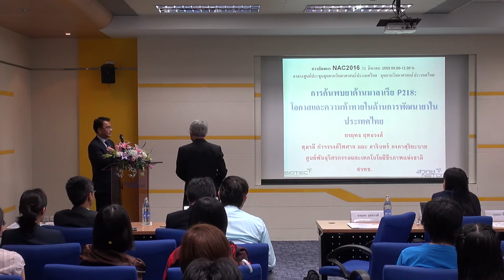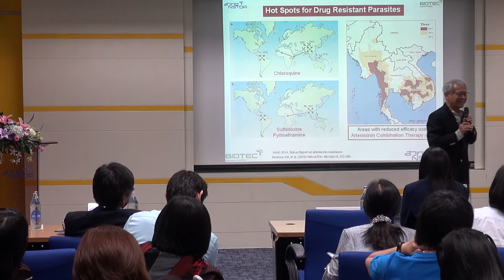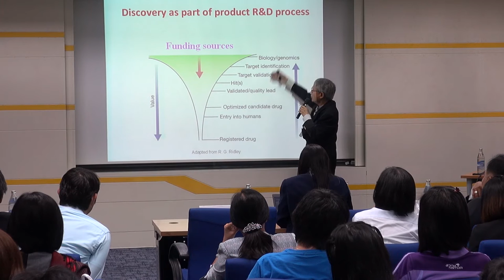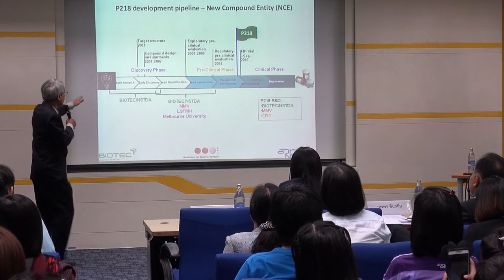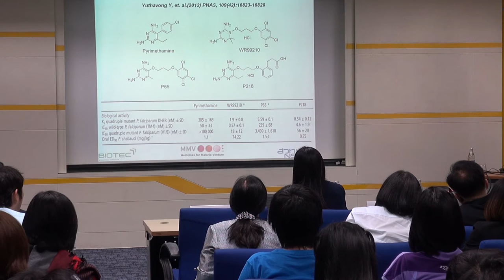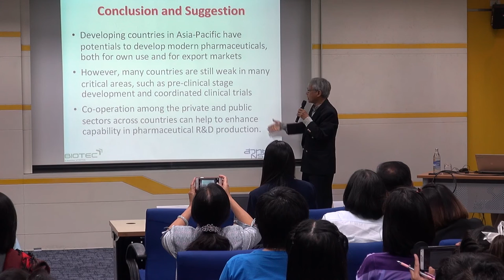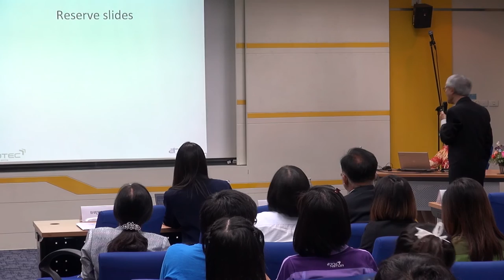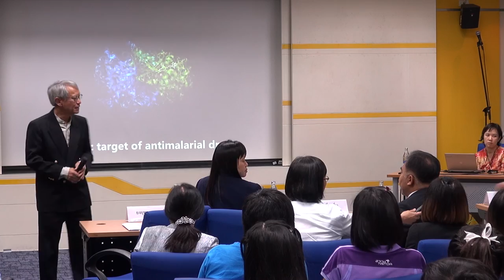จาก “การค้นพบยาต้านมาลาเรีย P218” สู่ “โอกาสและความท้าทายในด้านการพัฒนายาในประเทศไทย (2/6)